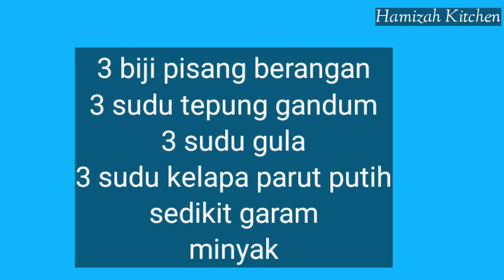Resepi Lempeng Pisang Lembut Sedap Mudah Dan Simple